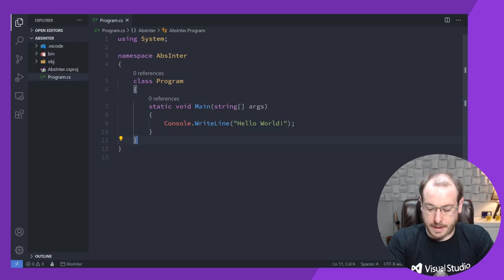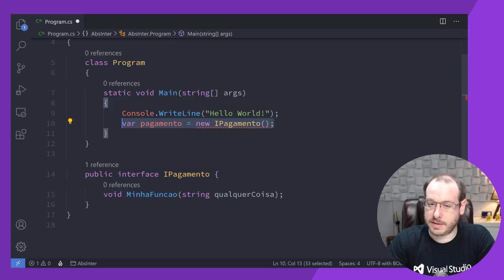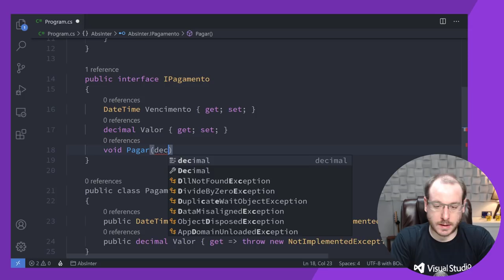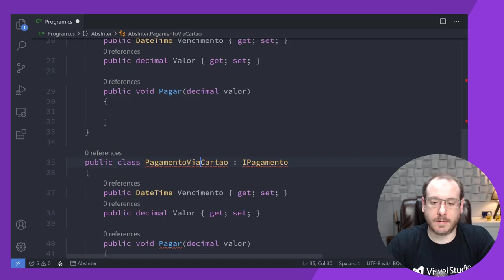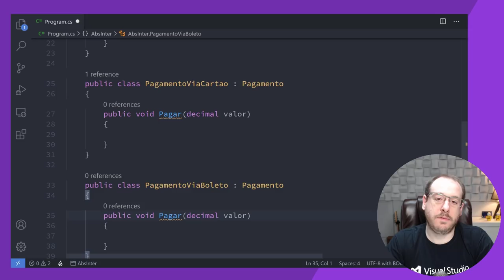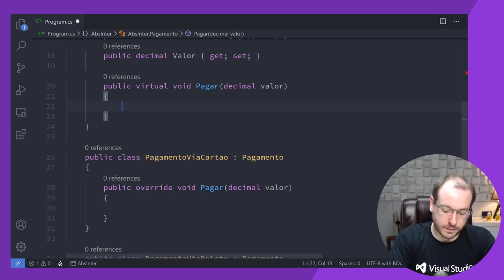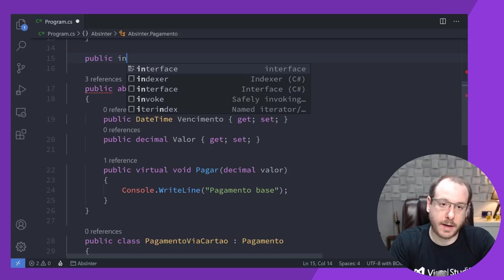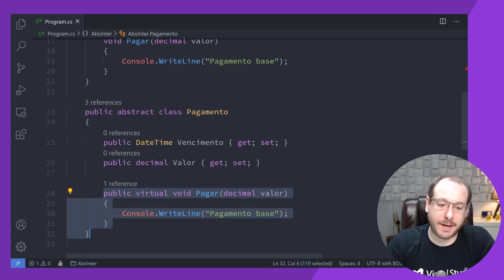Orientação a objetos: Classe Abstrata VS Interface | por André Baltieri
Fala pessoal, tudo bem? No vídeo de hoje vamos bater um papo sobre interfaces VS classes abstratas, um assunto que deu o que falar nos vídeos anteriores.

(0:00) Introdução à classes abstratas e interfaces OOP
(1:00) Interfaces em orientação à objetos com C#
(6:00) Classes abstratas em C#
(11:40) Aplicando interfaces e classes abstratas em casos reais C#

Que tal dar aquele UP na sua carreira?